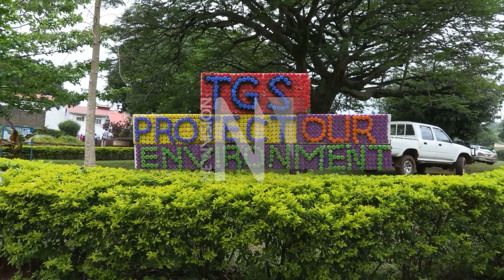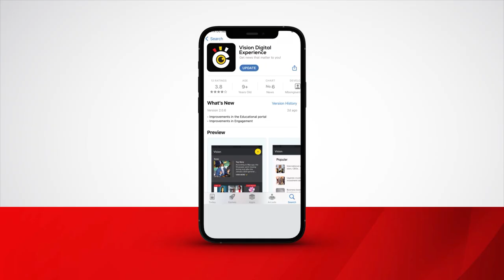Abdul Barabwiriza - Tr Tororo Girls SS Tororo